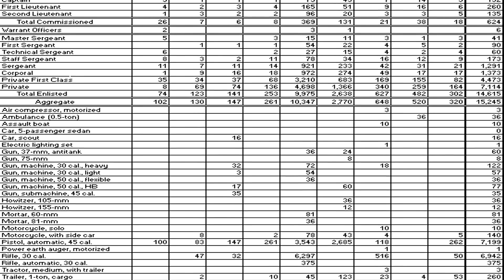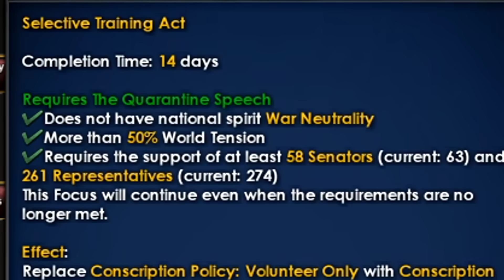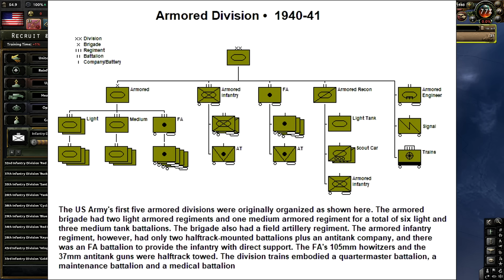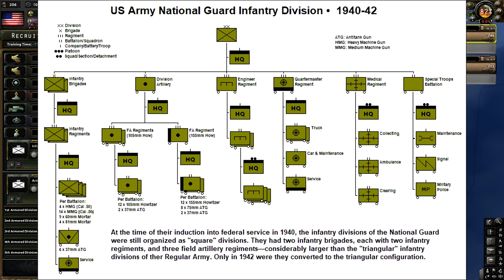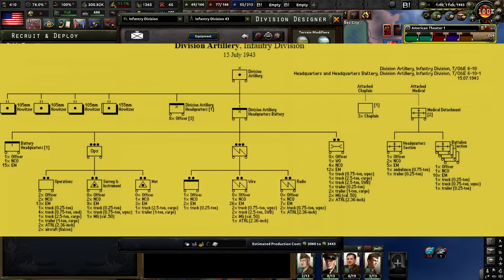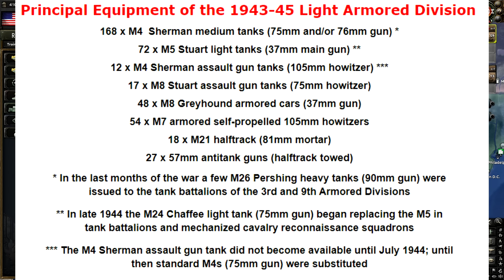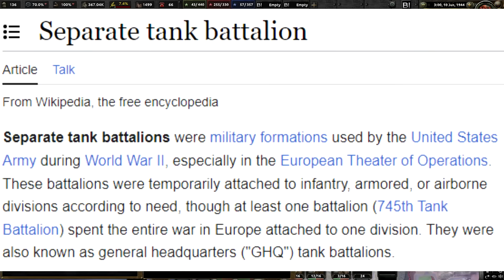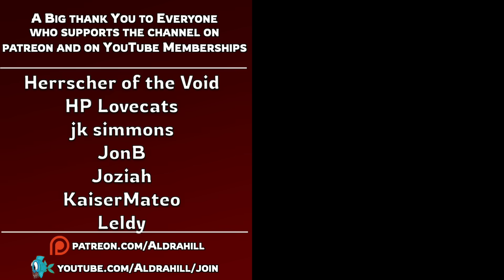Red, White & PAIN | Endless Historical Suffering as USA in HOI4’s Most Painful Mod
to get a massive bonus pack across all platforms including multiple premium vehicles, in-game currency and more!

What if you were FORCED into being historical in Hearts of Iron 4? What if you played the Black Ice, the hardest mod ever made, in HOI4 as the USA, but could only use the actual historical designs, presets, and battleplans? Just how much ARTILLERY can you handle?

I've been on a HOI4 binge of using only the historical presets given by Paradox, alongside accurate, historical division organization. Can I do the same as the Americans in the wonderful Black Ice mod, filled with memes and endless historicity and accuracy,  and win the war?

The addition of Historical presets into Hearts of Iron IV was an awesome thing for massive history nerds like myself. Now, I play REALLY historically, using only the stupid tanks and planes that happened in real life! I'm aiming to do this with EVERY country in the game (or at least every major) so let me know a good suggestion down in the comments for more countries to play!

Watch these HOI4 videos if you enjoy ISP, ISorrowProductions, AlexTheRambler, SpiffingBrit, or other great comedy HOI4 YouTubers. I'm trying my best to make content that you guys enjoy, and that I actually LIKE to make, so comments and feedback are always appreciated!